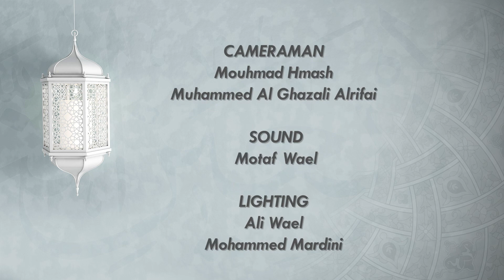Episode 12 | The 40 Hadith of Imam Nawawi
In the twelfth episode, Shaykh Muhammad Al-Yaqoubi discusses the importance of leaving what does not concern you. The Shaykh discusses the beauty of Islam when it comes to these social aspects of life.

THE 40 HADITH OF IMAM NAWAWI

The Forty Hadiths of Imam al-Nawawi is a compilation of Hadiths that have been valued and studied continually for the last seven centuries. They comprise of the essential hadiths that cover most aspects of Islam.

This video series to be released on YouTube each Thursday presents itself as a rare opportunity for us to gain knowledge from one of the greatest scholars of our time.

Shaykh Muhammad Al-Yaqoubi’s students travel thousands of miles to study under him; now we are blessed to have the opportunity to learn from him in the comfort of our homes.

BIOGRAPHY